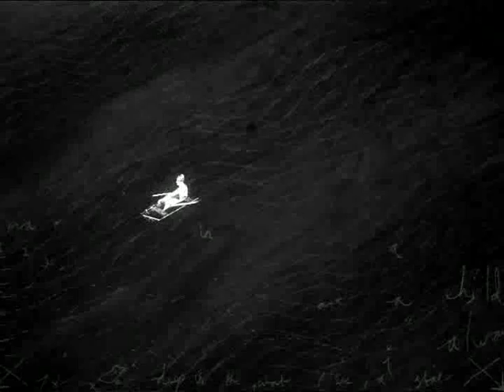Pure Reason Revolution - The Intention Craft - Thomas Hicks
The Intention Craft Video, Directed by Thomas Hicks